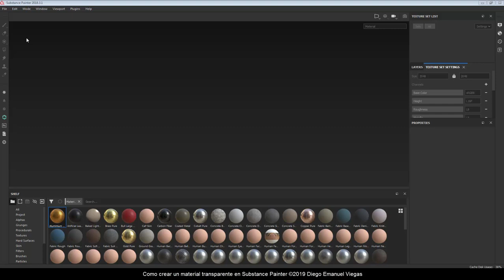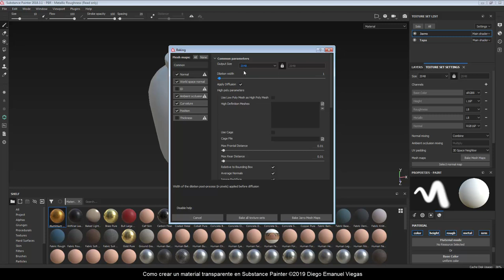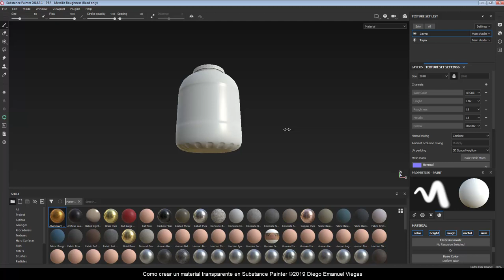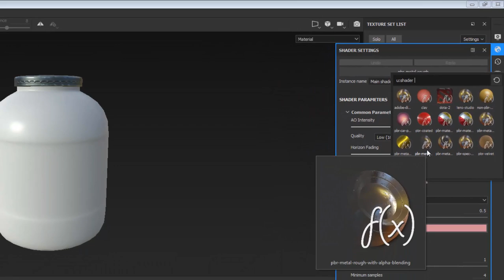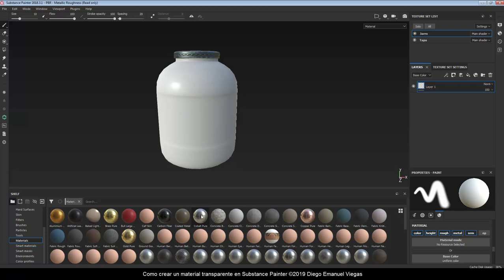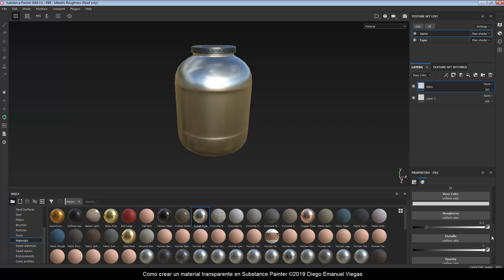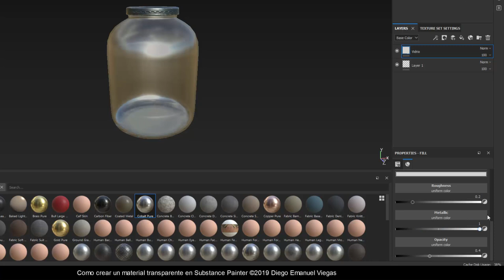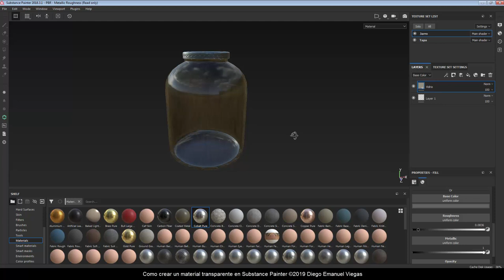Material transparente en Substance Painter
Cómo crear un material transparente en Substance Painter. (Descarga del modelo al final de la descripción)
00:15 Iniciando el proyecto y cargando el LowPoly
01:00 Baking de texturas y carga de HiPoly
02:58 Aplicando un smart material para la tapa
03:24 Creando el material transparente